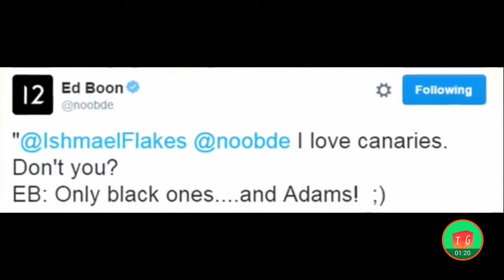Injustice 2 | Black Canary Leaked!?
Hey guys thx so much for watching this injustice 2 video

Taste my cherries! 🍒 🍒 🍒